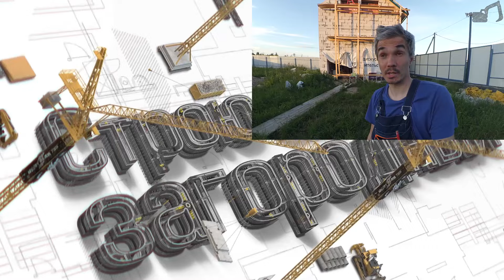Южное крыло крыши Судейкина готово, верстак WOLFKRAFT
Закончил южное крыло крыши Судейкина, доделал обрешётку, обшил ОСП, смонтировал капельник, сетку от насекомых и отливы. Пока набил подкладочный ковёр.
Планирую на следующей неделе монтаж гибкой черепицы шинглаз до половины крыла, так как верх по краям ещё нужно ещё раз проложить подкладочным ковром.